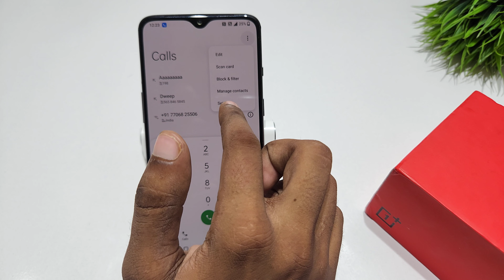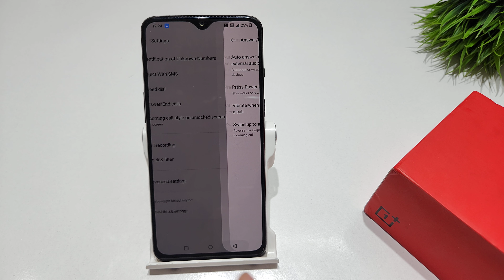how to set auto call answer on oneplus 6t | oneplus 6 auto call answer ki setting kaise kare